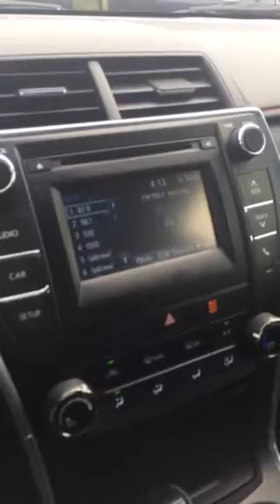2o16 Toyota Camry for Gail (Jerome)